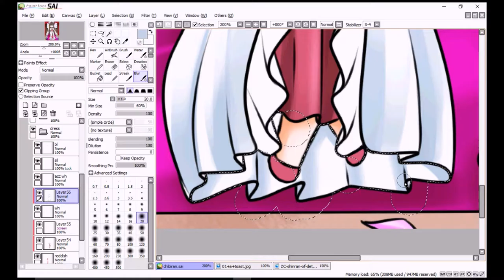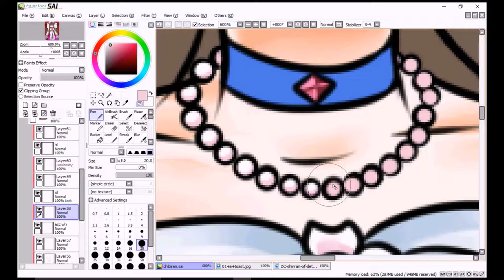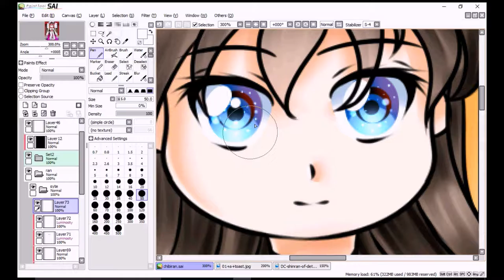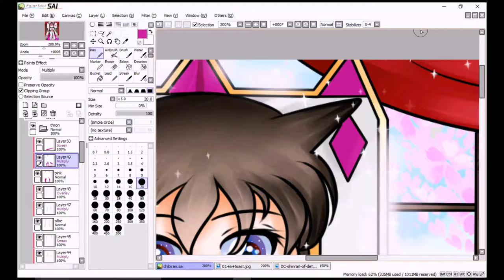【Speed Paint】• Detective Conan vs Lupin III: Ran Mouri ♥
Sorry for not uploading anything for such a long time!
I had problems with recording on my new Tablet ^^'.
Anyway, here's little Chibi Ran Mouri in the princess' outfit from Detective Conan vs Lupin III [Special]

- - INFORMATION - -

♦ Character:
- Ran Mouri
from Detective Conan [vs Lupin III]

♦ Tools used:
- HyperCam 2
- WLMM

Free! - Splash Free [1st Ending]
Instrumental